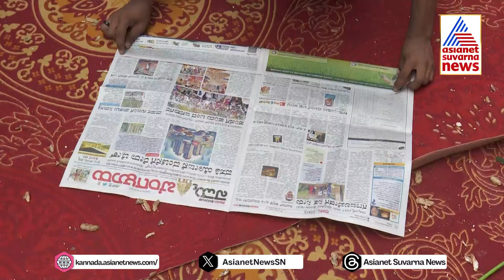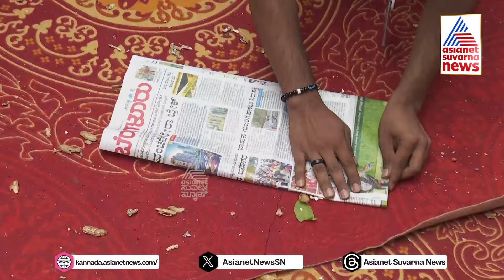ಪ್ಲಾಸ್ಟಿಕ್ ಬೇಡ; 30 ಸಾವಿರಕ್ಕೂ ಹೆಚ್ಚು ಪೇಪರ್ ಬ್ಯಾಗ್ ಮಾಡಿದ ವಿದ್ಯಾರ್ಥಿಗಳು | Kadalekai Parishe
Basavanagudi Kadalekai Parishe | ಬಸವನಗುಡಿಯಲ್ಲಿ ಕಡಲೆಕಾಯಿ ಪರಿಷೆ ರಂಗು | Suvarna News